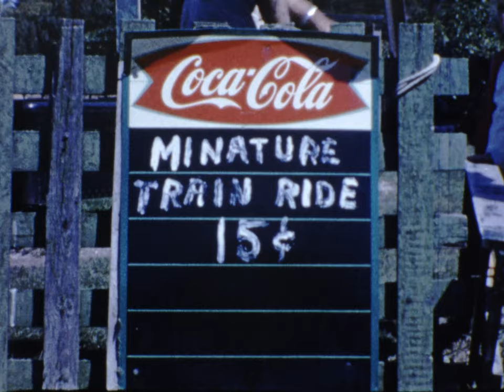Lake Shore Park, Ashtabula, Ohio, miniature train ride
Lake Shore Park once had a miniature train ride for the kids. This film was shot by Don Vincenzo in the 1960s. It was transferred from the 8mm original to digital by The Feather Cottage (thefeathercottage.com) film transfer service.